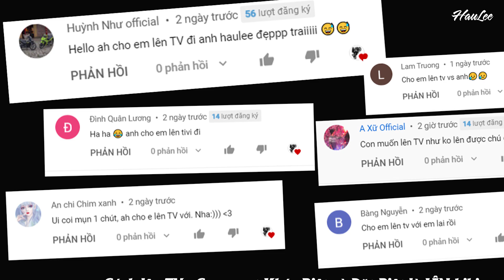HauLee - Thông 4 Chốt CSGT Khi Đội Nón NỒI CƠM ĐIỆN Ra Đường